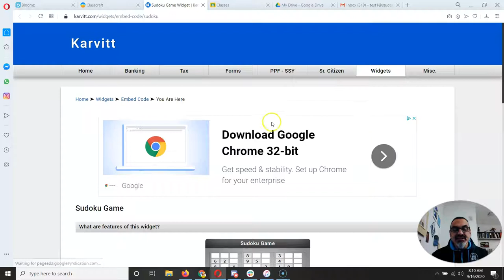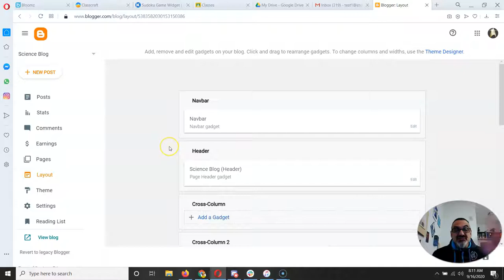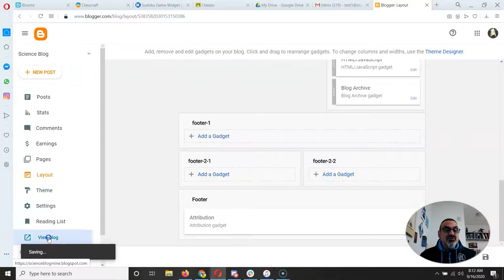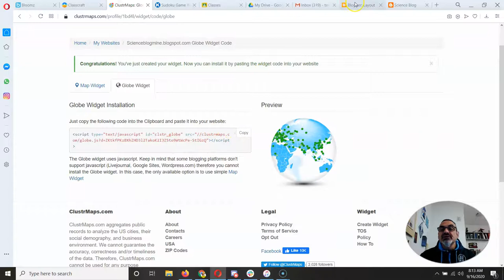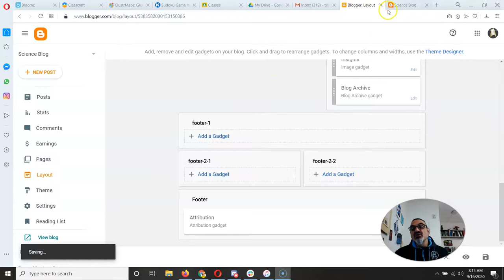Adding a Widget to Your Blogger Blog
In this video I show my 6th graders how to add a Sudoko widget and a Clustr Maps widget to their blogger blogs! I sure do miss Bunny Hero Labs pets. Maybe they will change their code so it's not Flash code.